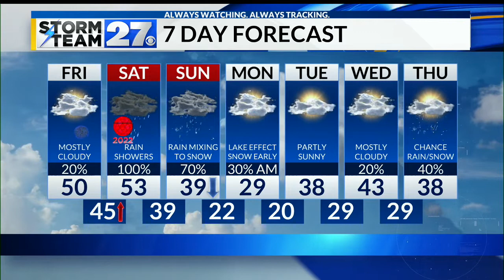Warm temperatures to start the New Year